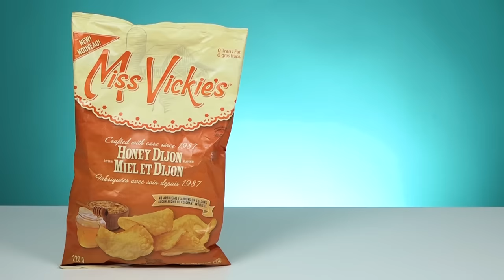Irish People Try REAL Canadian Chips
Ketchup flavoured chips, you say? Well, we never... MERCH MADNESS

As always, we're big fans of any potato chip products here at the try channel. The kind folk of Frito-Lay's Canada took it upon themselves to send us a big box containing a variety of Canadian chips with distinctly Canadian flavours, so of course - we did what we do best! Check out what our Irish People made of these REAL Canadian Chips... ketchup was a surprise, to say the least!

US Address:
TRY Channel
APW 4119337
5 South Main Street
Englishtown
USA

UK Address:
TRY Channel
APW 4119337
AddressPal
The Beacon
Mosquito Way
Hatfield
AL10 9WN